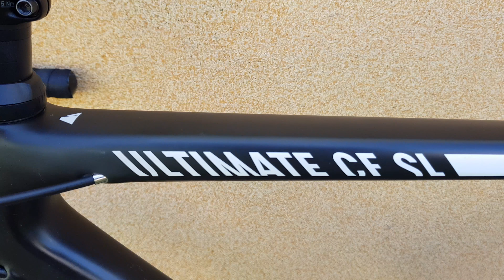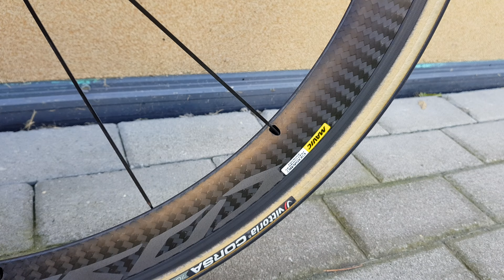CANYON ULTIMATE CF SL F10